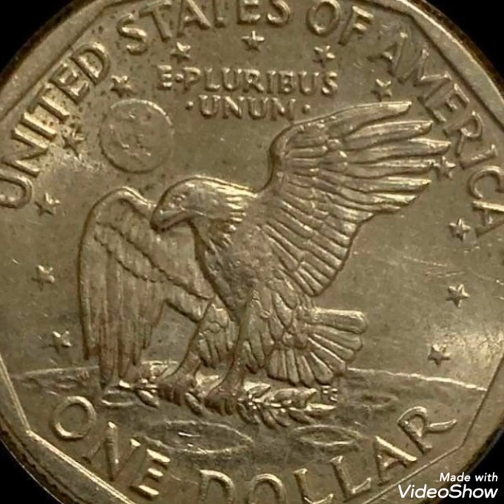1979 One dollar Uineted States Coin value and price rare